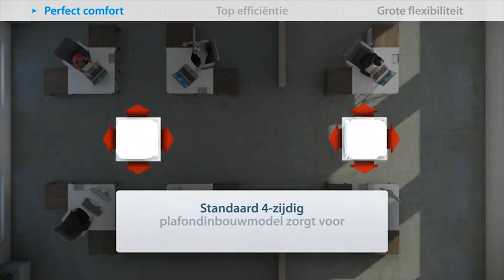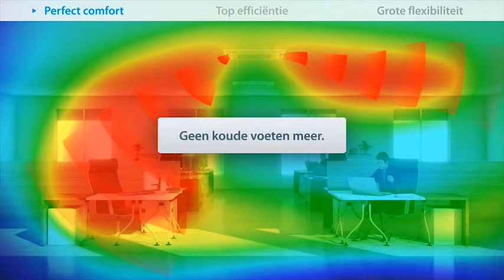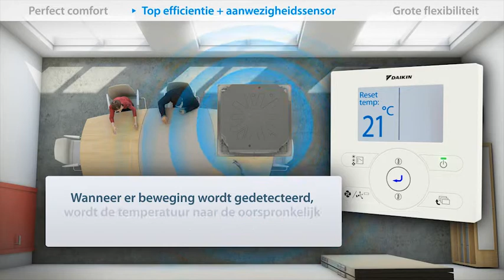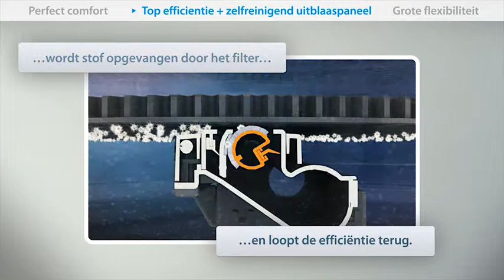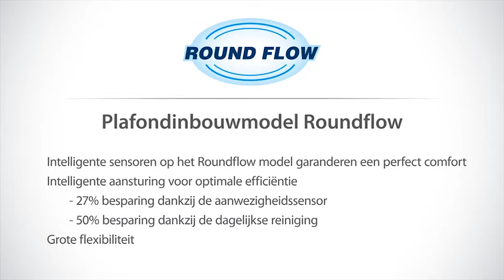Daikin Roundflow cassette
De Roundflow cassette, met unieke 360° luchtuitblaas, zorgt voor optimaal comfort en hoge energie-efficiëntie in kantoren, restaurants en winkels. Met het zelfreinigende uitblaaspaneel en de aanwezigheids- en vloersensor kan zelfs nog meer energie worden bespaard.